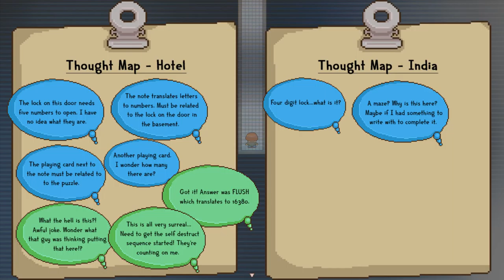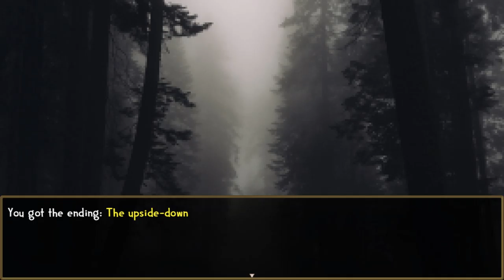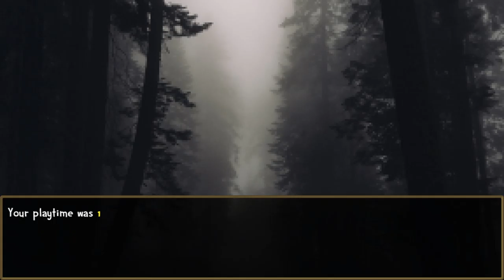Future Proof [3] Stranger Things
Two more unconventional endings. Of course, none of the endings I've gotten have been close to conventional. Maybe they're all unconventional?